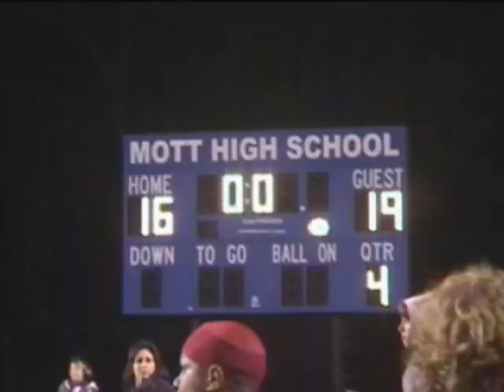Waterford Kettering 2005 football highlights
GO CAPTAINS!!!